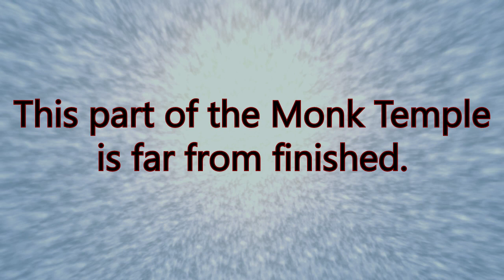Jak 3 Alpha Mission: Complete Monk Temple Tests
Recorded in PCSX2, this is the cause of the graphical glitches and the speedups. Had to use software mode because graphical issues were too bad.